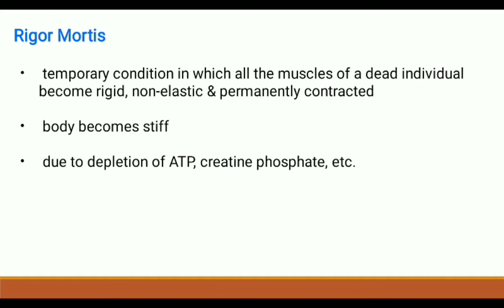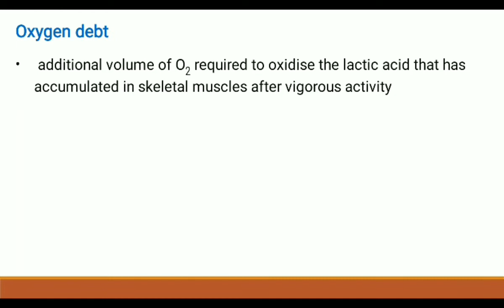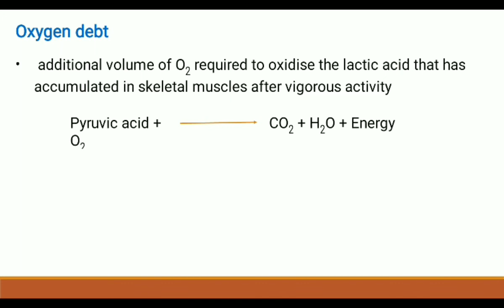Rigor mortis & Oxygen debt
MODULE 6 - Muscle Physiology
VIDEO 16
Topic - Rigor mortis & Oxygen debt